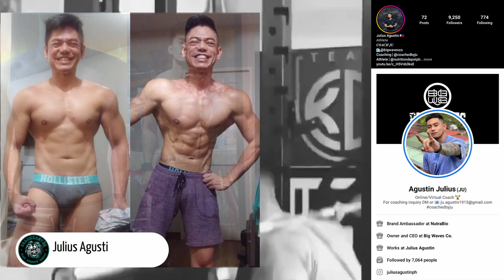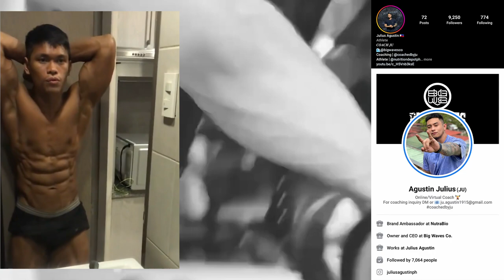Jordan santos road to nationals | coachedbyju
BIG WAVES CO. 🌊👕

SUPPORT TEAM KSYN!